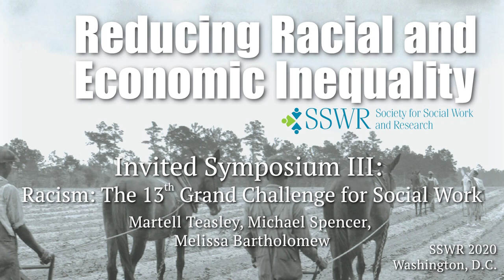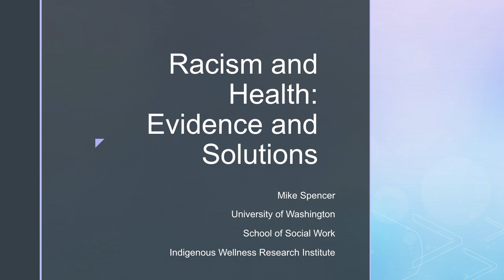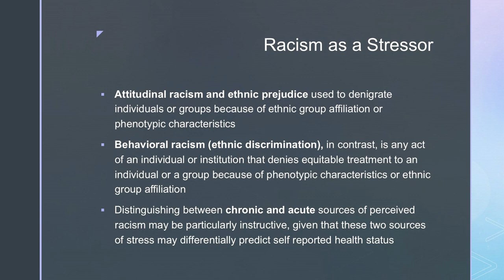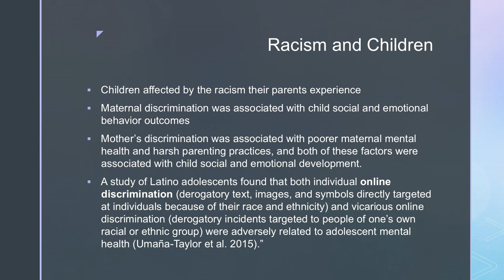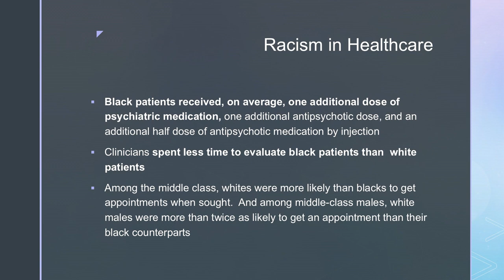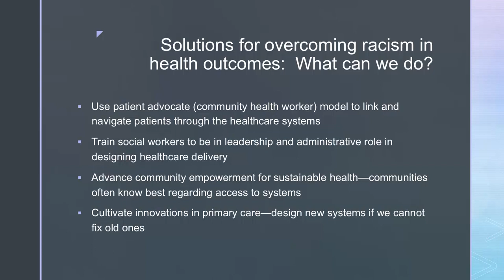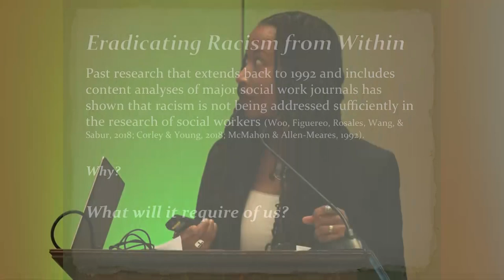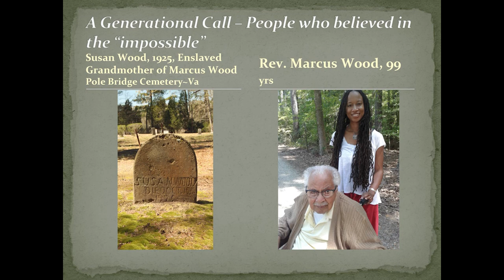Racism: The 13th Grand Challenge for Social Work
SSWR 2020: Invited Symposium III – M. Teasley, M. Spencer, M. Bartholomew